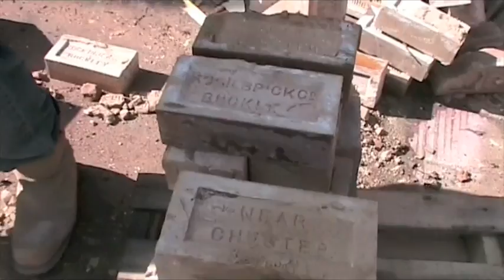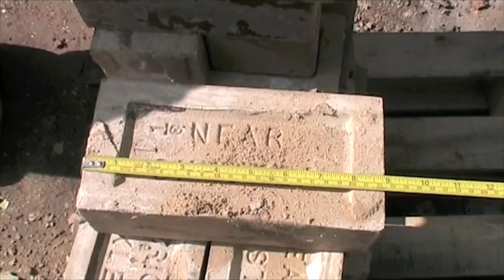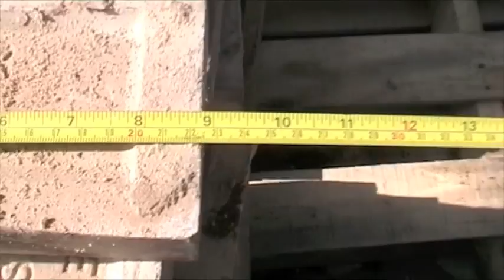Cleaning reclaimed Victorian glazed bricks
How to clean Victorian cane glazed bricks, made by Rock Brick Co of Buckley Nr Chester. These bricks were reclaimed from the demolition of a residential institutional building. V & V Reclamation of Hertford are currently selling the bricks as is, or will cut the glazed face and 10mm off the bricks to made an old brick tile.